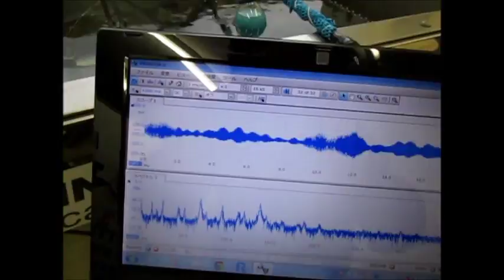「ナノテクノロジー」の研究・開発‹超音波攪拌・乳化・分散・粉砕›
＊間接容器の利用に関する「表面弾性波」の利用技術
　＊治工具による振動制御技術
　＊音と超音波の組み合わせ技術
　＊超音波発振プローブの製造技術

　　対象物に合わせた、超音波の非線形制御技術を開発しました。

　に対して、超音波特有の効果（表面刺激）を実現しました。

　特に、
　明確に制御（最適化）することで、安定した表面処理を実現します。

　具体的な対象や目的により様々な設定があります。
　詳細は、ノウハウとしてコンサルティング対応しています。

　発振の順序、出力設定、水槽内の液面の振動・・に関する

■参考